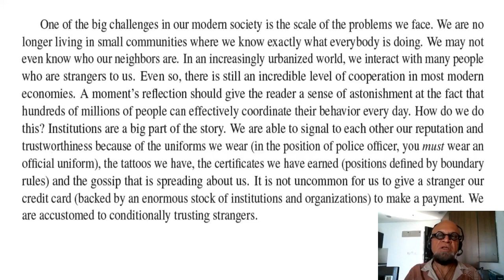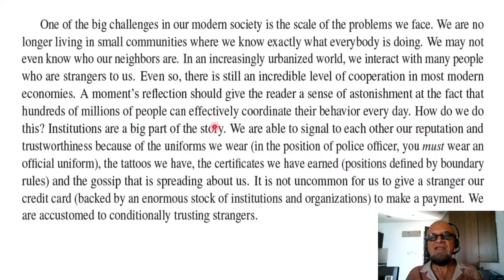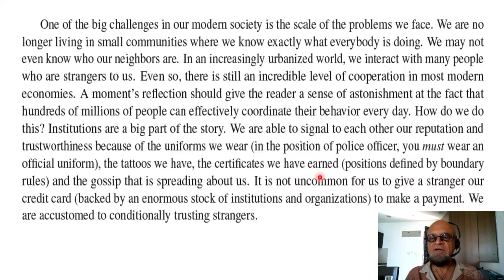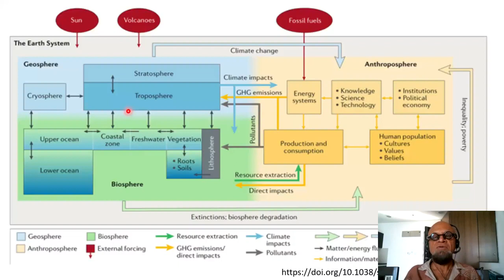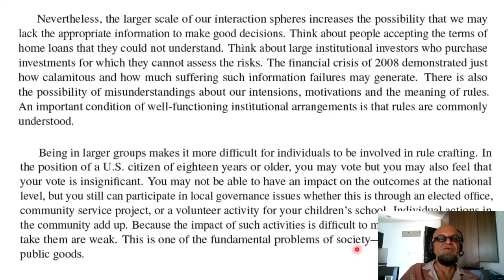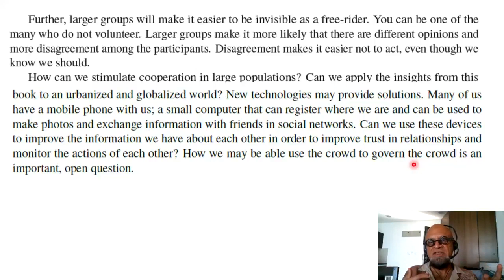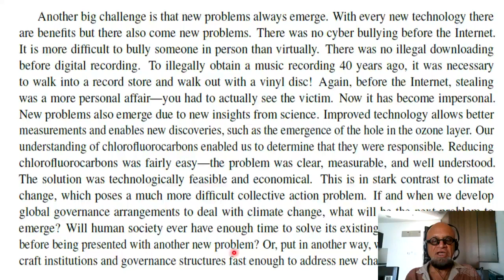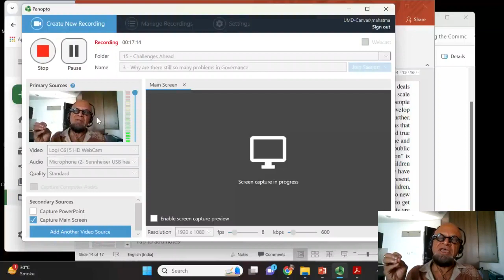Ch 15 - 3 - Why are there still so many problems in Governance